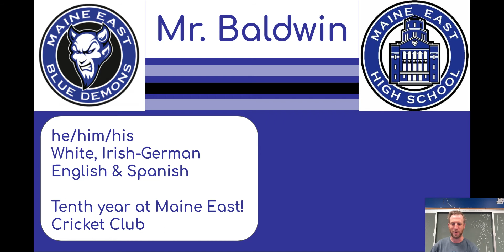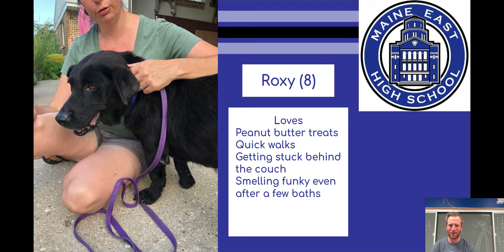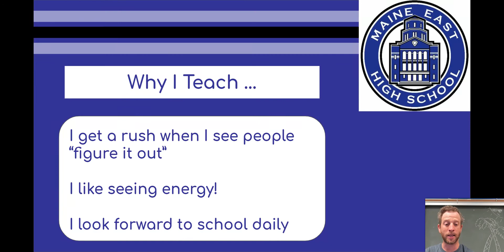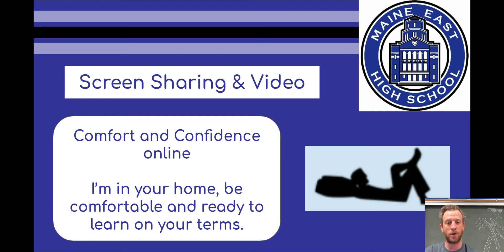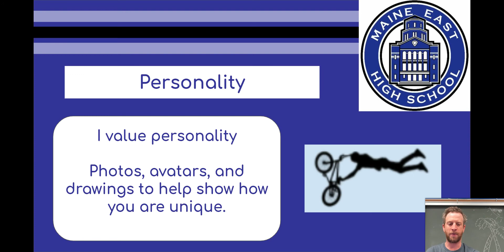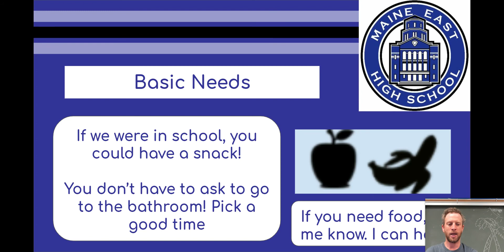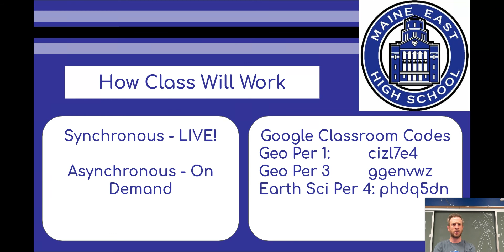Welcome From Mr. B at Maine East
Quick welcome video for my Geology and Earth & Environmental Science students.